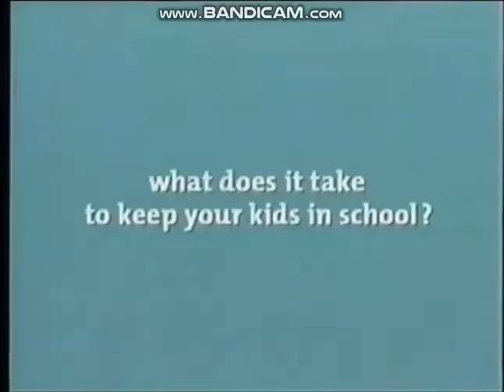Ad Council/US ARMY PSA (2004)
Special thanks to IseeRobots Television
Taken off KOFY in SF